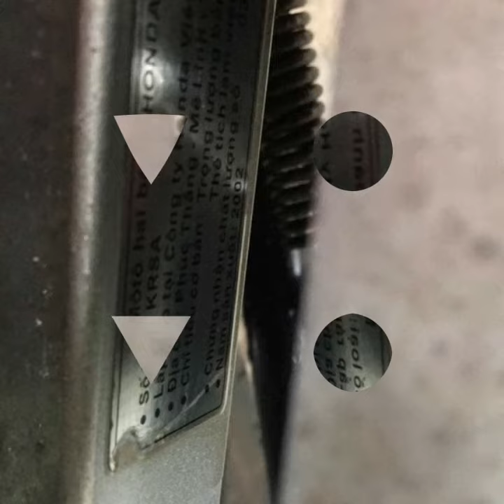Đã ban Ae cảm nhận đc gì chỉ vài bức hình 😜